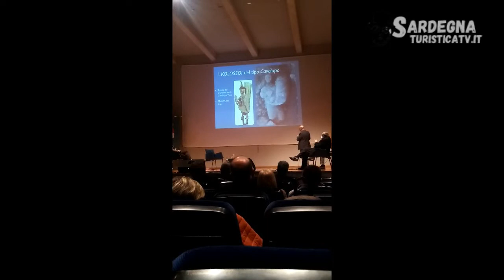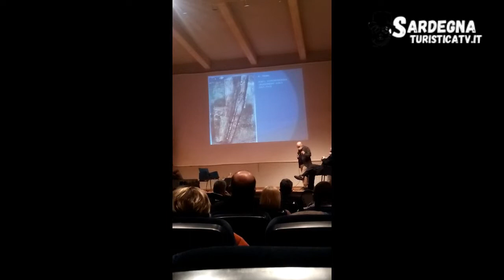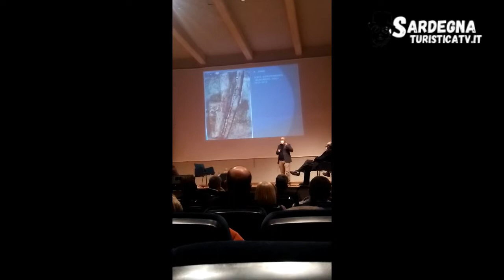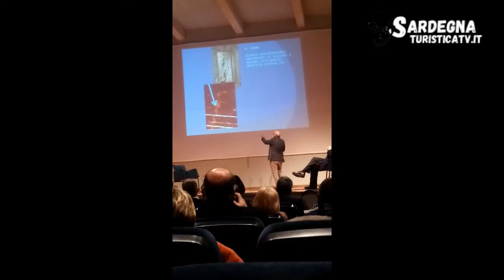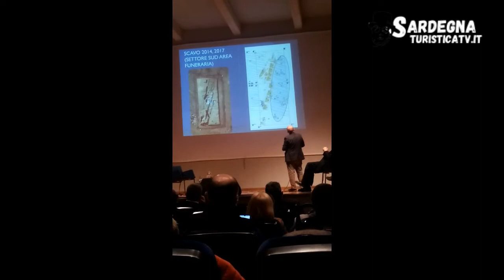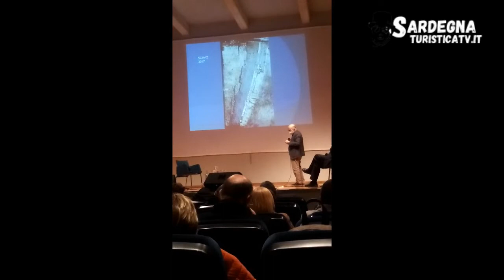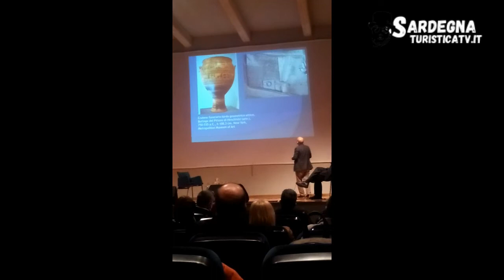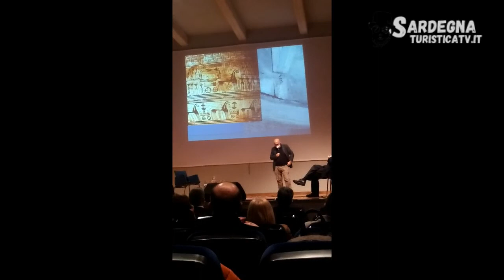Giganti di Mont'e Prama, Raimondo Zucca a "Verso Archeologika 2022". Ultime novità.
Il prof. Raimondo Zucca all evento " Verso Archeologika 2022" tenutosi a Cabras in provincia di Oristano. Ultima parte del discorso dove il professore ci parla degli ultimi studi e riflessioni che riguardano i Giganti di Mont'e Prama

Sardegna Turistica Promuove e supporta la valorizzazione del
patrimonio Storico-Archeologico e Culturale della Sardegna.